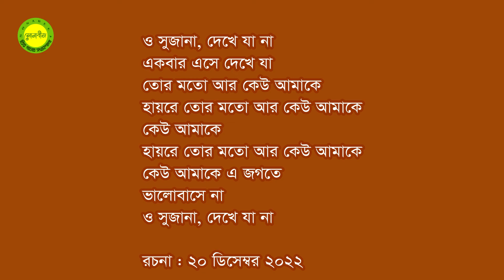O Sujana dekhe ja na || Lyric and Tune by Khalil Mahmud || Modern song || Lyrical Music Video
আমি, Sonabeej/সোনাবীজ (খলিল মাহ্‌মুদ) নিজেও গান লিখছি, সুর করছি এবং শুধু সুরগুলো ধরে রাখার জন্যই আমার নিজের কণ্ঠে গেয়েই এগুলো ইউটিউবে শেয়ার করছি। আমি গানের শিল্পী নই, আমি মূলত কবি, গীতিকার ও সুরকার। কাজেই, আমার গাওয়া গানগুলোতে দয়া করে কেউ কণ্ঠশৈলী, উচ্চারণ-ত্রুটি, মিউজিক-ফল্টস, ইত্যাদি বিচার করতে যাবেন না, বিচার করবেন আমার লিরিক ও সুর; এগুলো মেলোডিয়াস, মৌলিক, বৈচিত্রময় ও আকর্ষণীয় কিনা। তাতে আপনাদের কোনো মতামত ও পরামর্শ থাকলে দয়া করে আমার উপকার ও উন্নতির জন্য তা জানাবেন।

এ গানগুলো ভবিষ্যতে প্রকৃত কণ্ঠশিল্পীদের দ্বারা গাওয়ানোর পরিকল্পনা রয়েছে আমার। মান ভালো হলে মিউজিক কম্পোজ করে ফটোমিক্স মিউজিক ভিডিও তৈরি করে আমার নিজস্ব চ্যানেলে আপলোড করা হবে। অবশ্য, বাণিজ্যিক উদ্দেশ্য ছাড়া শুধু বিনোদন ও আনন্দের জন্য আমার গান যে-কেউ গাইতে ও শেয়ার করতে পারেন, সেটি আমার নিজের জন্যই বরং অনেক আনন্দের হবে এবং শিল্পীর প্রতি আমার অগ্রিম ধন্যবাদ ও কৃতজ্ঞতা থাকবে।

কেউ চাইলে লিরিক পাঠাতে পারেন। তবে এখনই তাড়াহুড়ো করে লিখে এখানে কমেন্টের ঘরে পোস্ট করার দরকার নেই। সময় নিন, ধীরে সুস্থে চিন্তা করে লিখুন। কথাগুলো সরল, সহজবোধ্য, বলামাত্রই শ্রোতা বুঝতে পারেন, এমন হতে হবে। ছোটো ছোটো লাইনে। ২ লাইনের মুখ/শুরু, এরপর ৩ + ৩ লাইনের দুটি অন্তরা। পর্বগুলো যেন ছোটো ছোট হয়, ২ বা ৩ পর্বের। কথাগুলো সাবলীল ও আধুনিক হতে হবে, অর্থাৎ, কবিতার পুরোনো রীতি পরিত্যাজ্য, উদাহরণ দিই - মম, তব, তরে, লাগি, ইত্যাদি বাদ দিয়ে লিখবেন। আমার সুর করা আপনার লিরিকের গানের কপিরাইট আমার। কিন্তু, আপনি সর্বত্র শেয়ার করতে পারবেন, তবে, কোথাও মানিটাইজ করতে চাইলে আমার অনুমতি নিতে হবে। আমি অনুমতি দিলে বা কোনো শর্ত দিলে সে অনুযায়ী সেটা মানিটাইজ করা যাবে।

এখানে উল্লেখ্য যে, যে-সব গানের একাধিক ভার্সন পাওয়া যায়, সেগুলোর মধ্য থেকে আমি সাধারণত সেরা ভার্সনটাই আমার সংগ্রহে রাখি; একাধিক উন্নত মানের ভার্সন হলে সবগুলোই আমার সংগ্রহে রেখে দিই। যে-সব গানের অডিওতে ত্রুটি রয়েছে, সেগুলো সংশোধন করার চেষ্টা করি। অনেক চ্যানেল থেকে সেরা মানের অডিও নিয়ে থাকি এবং ভিডিওতে তাদের নাম উল্লেখ করে দিই; ভুলবশত বাদ পড়ে গেলে, আমাকে সূত্রসহ মনে করিয়ে দিলে মন্তব্যের ঘরে তাঁর/তাঁদের নাম জুড়ে দিব।

গানের প্রতি আমার দরদ থেকেই এসব করছি। এসব গানের ছবিগুলো ইন্টারনেট থেকে নেয়া, কিছু ছবি আমার ফেইসবুক ফ্রেন্ড ও বন্ধুবান্ধবদের কাছ থেকে নেয়া; কিছু ছবি ও ভিডিও আমার নিজের করা। কিছু কিছু ভিডিওর জন্য জনপ্রিয় ছায়াছবির ভিডিও ফুটেজ বা জনপ্রিয় মিউজিক ভিডিও ব্যবহার করেছি; ওগুলো দিয়ে গানের একটা গল্প বা ভিজুয়ালাইজেশন তৈরি করার যথাসাধ্য চেষ্টা করা হয়েছে; তবে, মাঝে মাঝে নিছক একঘেঁয়ামি এড়ানোর জন্য, কিংবা ফান করার উদ্দেশ্যে এসব ছবি বা ভিডিও যোগ করা হয়েছে।

আমি দাবি করছি যে, আমার বানানো মিউজিক ভিডিওতে গান সম্পর্কে সংশ্লিষ্ট অনেক তথ্য যোগ করে থাকি, যা সচরাচর অন্যাম্য চ্যানেলে দেখা যায় না। এগুলো ভিডিওর ভেতরে, সাধারণত ২০ সেকেন্ড পর থেকেই দেখা যাবে। গীতিকার, সুরকার, শিল্পীর নাম পাওয়া না গেলে সেটিও আমি উল্লেখ করে থাকি।

Kind Footnote : This is a purely amateur channel, ie, this channel is not monetized.